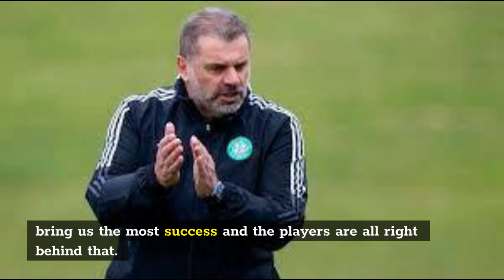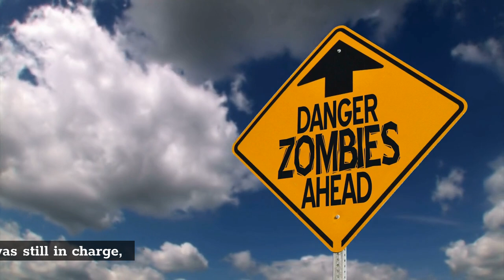Celtic squad standing behind Celtic Fc Manager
Celtic squad standing behind Celtic Fc Manager's principles.
The key message coming out of the Celtic Fc, dressing room since Livingston draw.

Celtic Fc bossed Livingston, but still lacked that creative spark to cut them open. Plenty of crosses were fired into the penalty area, but outside of the late penalty miss, Max Stryjek had very little to do in the away team’s goal.

As you would expect then, Celtic have come in for plenty of criticism. Missing the chance to go top of the table and seeing us now trail by 4 points will do that. It’s part and parcel of football in Scotland.